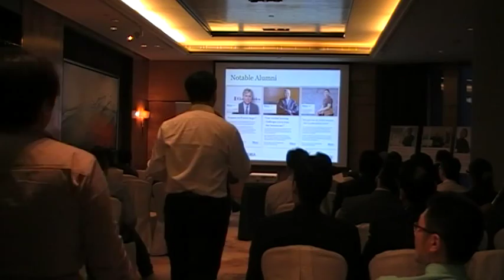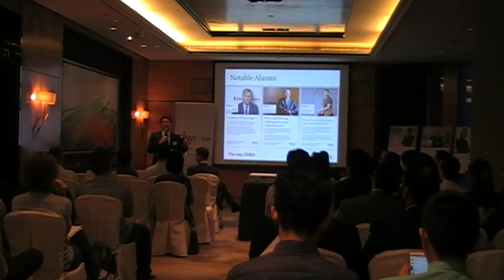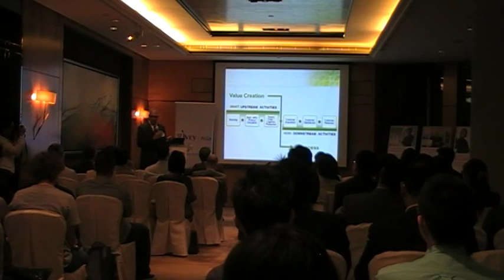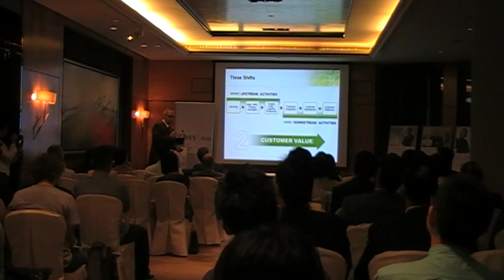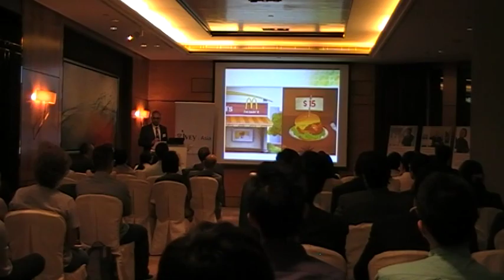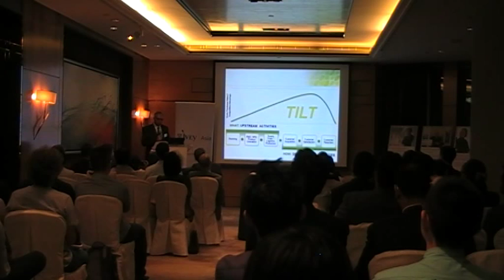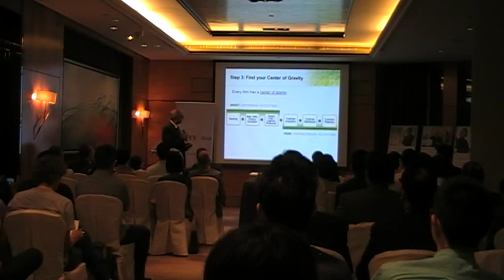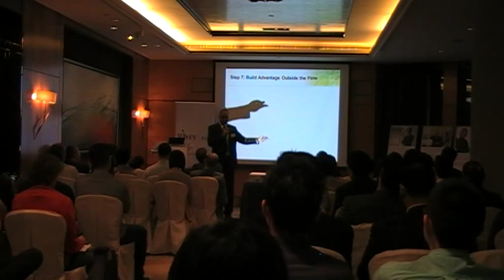The Chinese Tilt - Ivey Idea Forum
Ivey Professor Niraj Dawar, author of TILT: Shifting Your Strategy from Products to Customers, discusses how Chinese companies can shift from commoditized manufacturers to global brands.